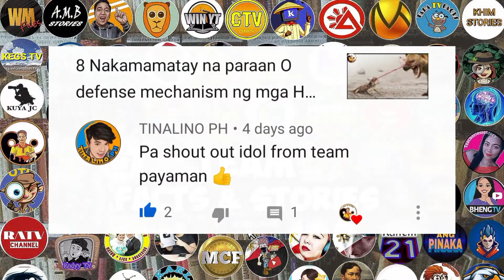7 kakaibang insekto na may pambihirang galing sa HUNTING SKILLS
7 Kakaibang Insekto na may pambihirang galing sa HUNTING SKILLS, Bawat Insekto ay may sariling hunting skills. Ito ay kung paano sila makahuli ng kanilang makakain at kung paano din sila makapagtago sa mga kalaban. Pero ibahin mo ang 7 kakaibang Insekto na ito, na may pambihrang galing pagdating sa hunting skills. Kaya't sa video na ito ay ating aalamin. Ang 7 kakaibang insekto na may pambihirang galing sa hunting skills.

Pinoy Top Stories Channel ay naglalahad ng kasaysayan o kuwento ng mga tao, hayop, bagay, lugar o pangyayari na nagbibigay ng kaalaman at impormasyon.

RELATED CHANNELS:
ClarkTV Facts
Kaalaman
Tinagalog
Mr Pantas
Clark Tv
Kienn Thoughts
Pinoy Top Stories
Pinoy Mysteries
Pinoy Mystery Channel
LeonMata Tibi
Jevara Ph
Bulalord
Maki Trip
Dunong Tv
Prinsesa Ph
Win Yt
Dahon Tv
Eizzel Tv
Evad Pup
Bhes Tv
Pakbet Tv
Historya Channel
Marvelous Facts
Historyador
Dms Tv
Marbz TV
Bheng Tv
Madam Info
iJuan Tv
Riddles
Luzon Ph
Predictions Channel
Kmjs